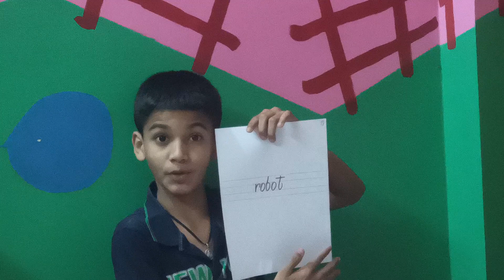Learn 10 English Words with Agastya Naik|11-11-2021| Wordset 223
Request
Reserve
Respect
Rest
Return
Rewind
Ribbon
Ripe
Rob
Robot

This is the effort to make my child consistently learn 10 words per day as well as to inspire other children to follow the practice.